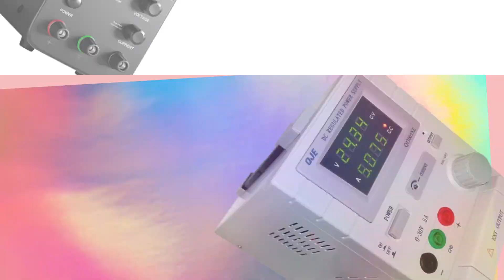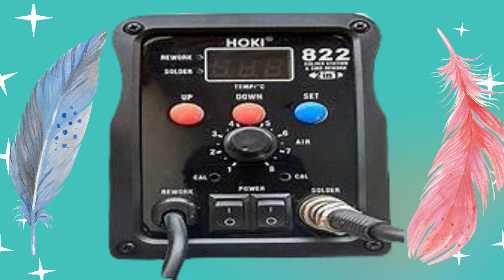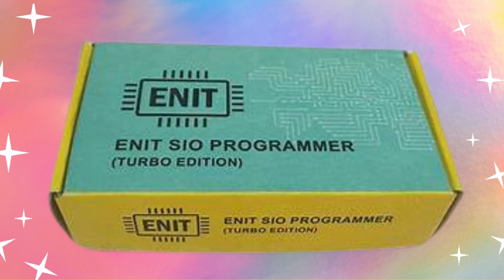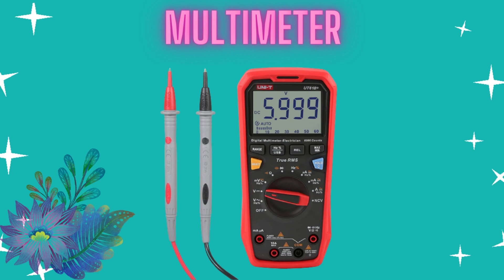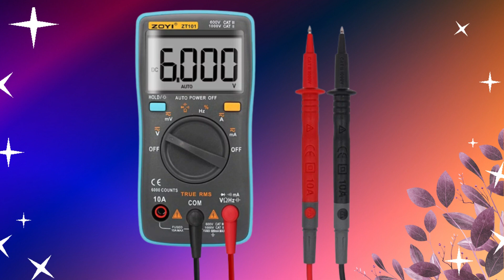Laptop Repairing Tools for Beginners | laptop repairing Tools for laptop motherboard repairing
Essential Laptop Repair Tools | Must-Have laptop repairing Tools for laptop motherboard repairing. Level Up Your Laptop Repair Skills with these Essential laptop repair Tools. The Best Tools for Laptop Repair: A Detailed Breakdown